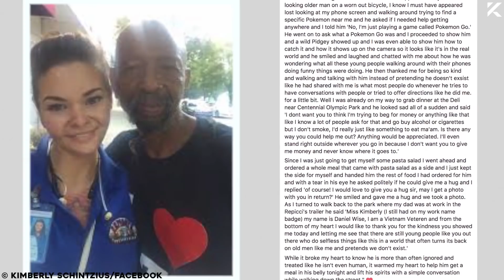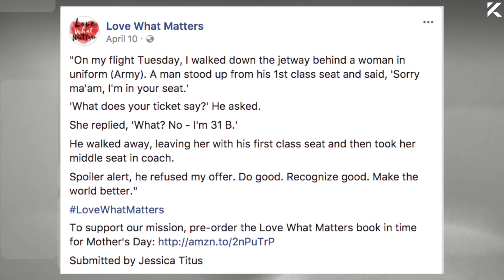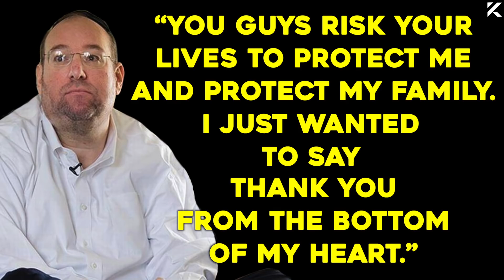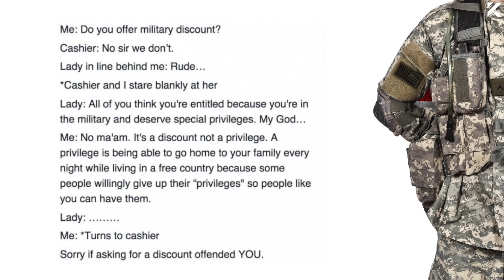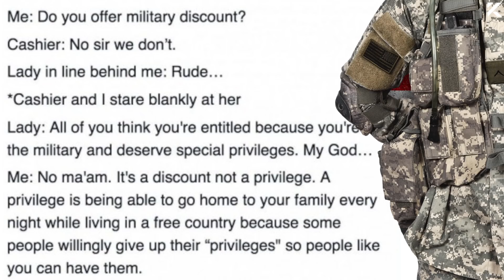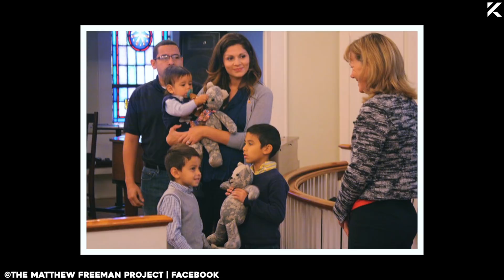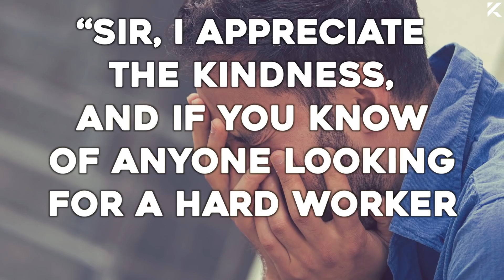10 Soldiers Who Got Unbelievable Surprises By Everyday People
These ten soldiers didn't know what to expect when they ran into these civilians. What they received truly amazed them.